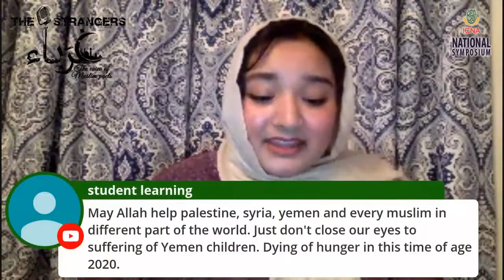Kindness and Love | Sr. Sukaina | Slam Poetry Lockdown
Kindness and Love
Slam Poetry Lockdown
Hosted by The Strangers